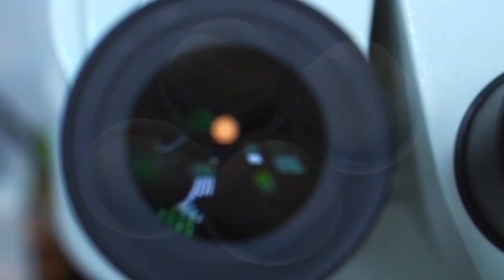Summer Internship Course 2022: Ver 20221204-02summer-students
I showed how to handle chicken embryos.

Related links (please check below)